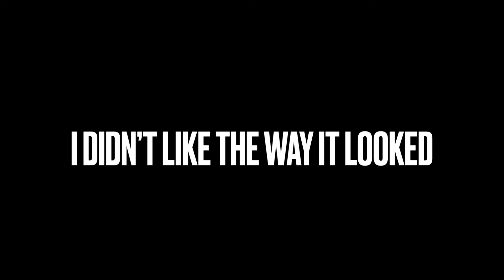Another scrapped stop motion